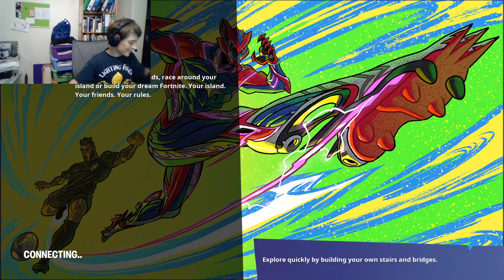video part 1